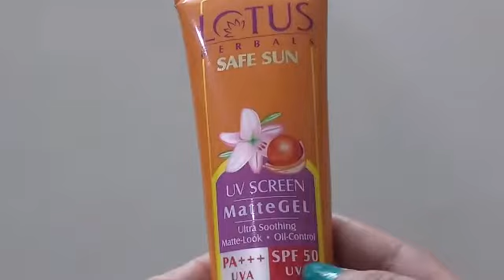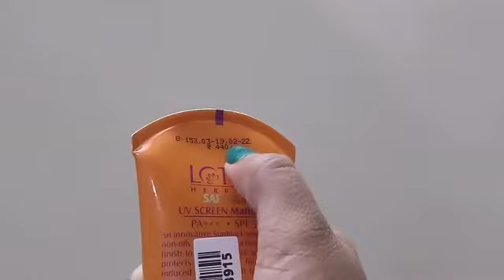सर्दियों में Sun Screen Lotion Use करना चाहिए कि नहीं??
Today i am sharing should we use sunscreen lotion in winter season or not so i have explain that why we should use sunscreen lotion in winter season

शादी से पहले बस ये चीज़ें लगा लो चेहरा चमकने लगेगा Pre Bridal skin care at home

करवा-चौथ/ दीपावली के बस 2 दिन पहले ये फेशियल कर लो चेहरा गोरा हो जाएगा fruit facial